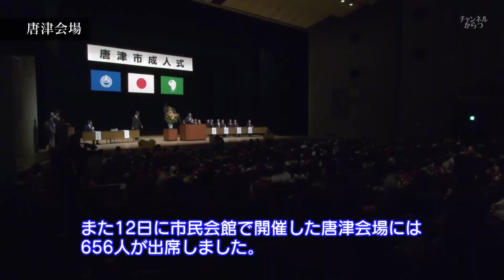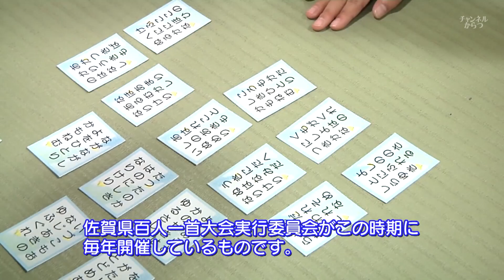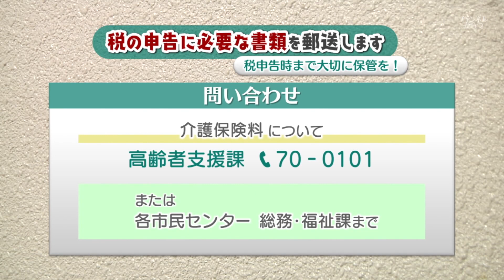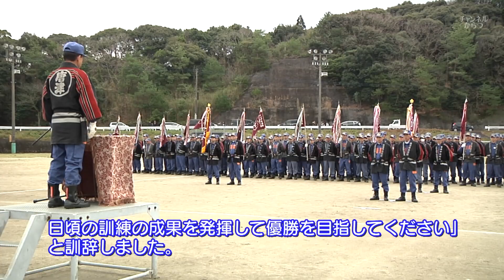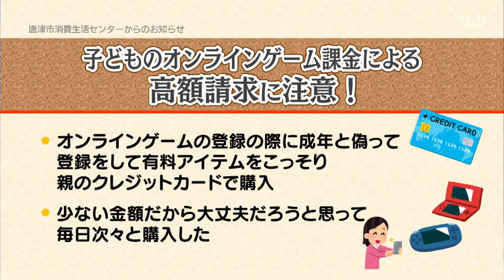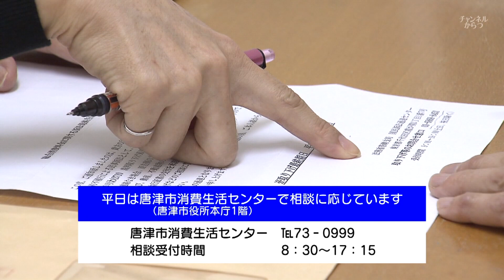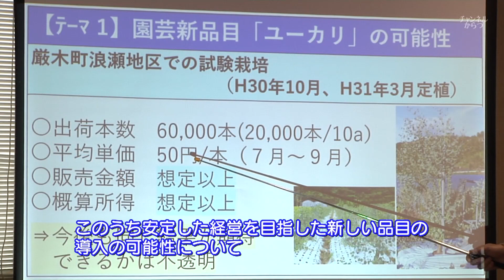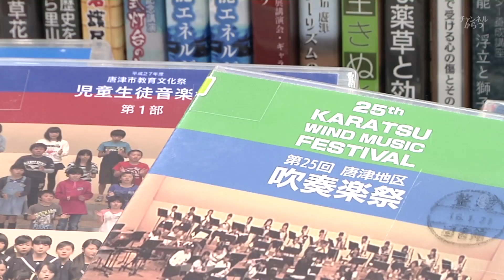唐津市ニュース（令和2年1月14日～1月17日放送）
・令和2年唐津市成人式【1月14日：北波多公民館（北波多徳須恵）、市民会館（西城内）】
・第20回佐賀県百人一首大会【1月14日：東部少年武道館（鏡）ほか】
・令和2年唐津市消防出初式【1月15日：唐津駅シンボルロードほか】